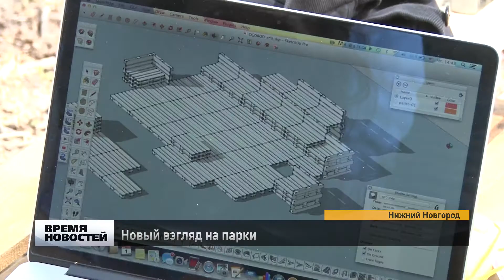Проект по развитию парков презентуют в Нижнем Новгороде